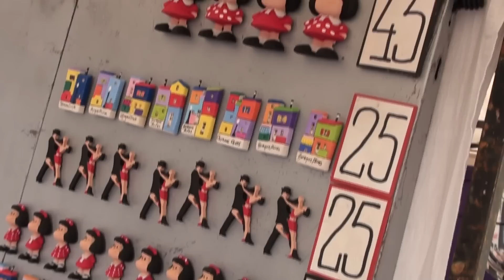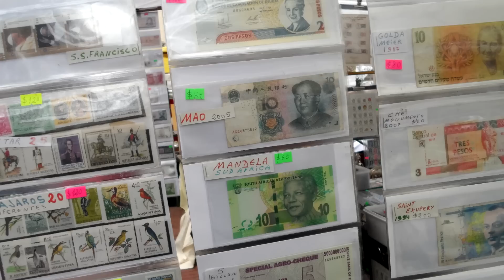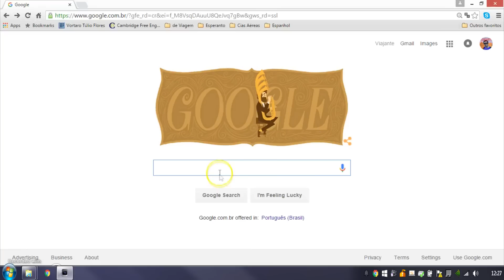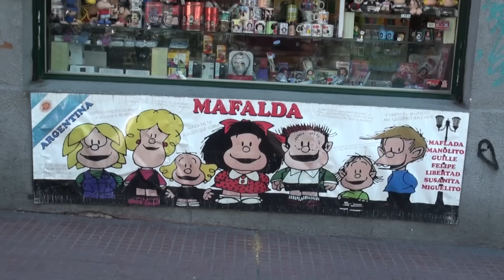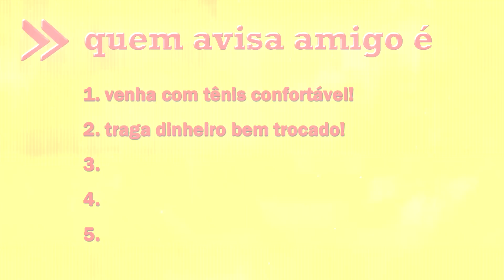Compras na Feira de San Telmo, Buenos Aires (com preços)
O que fazer em Buenos Aires? Onde ficam os pontos turísticos? Que dicas de viagem são importantes na Argentina? Como organizar sua viagem para Buenos Aires? As respostas para essas perguntas estão na nossa playlist intitulada “Viagem para Argentina”.  Neste vídeo, você vai conhecer um dos principais pontos de interesse da capital portenha: a Feira de San Telmo.